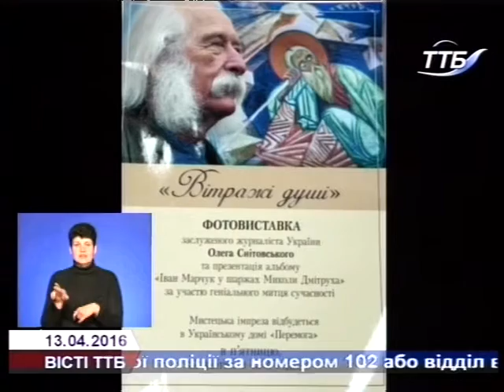Збірку шаржів на Івана Марчука видали в Тернополі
Міні-альбом із майже 30-ма шаржованими портретами про видатного художника України Івана Марчука видали у Тернополі. Видання приурочене до 80-річчя славетного живописця.